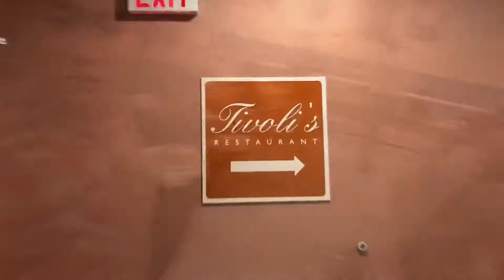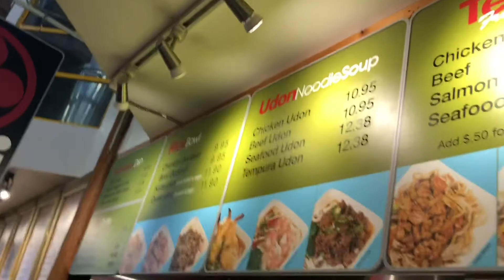Int'l Order of Demolay 99th Founding Anniversary -Vancouver, Canada